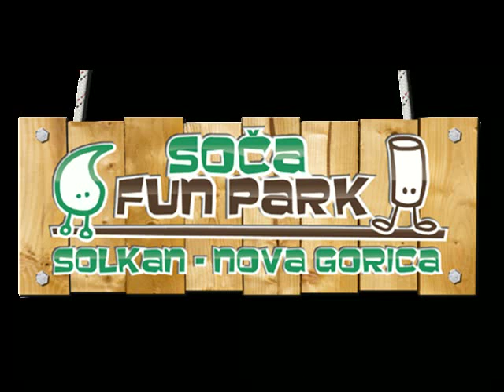Avantura, Soča fun park, Solkan,ProAktiv Sport d o o Solkan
Soča Fun Park je pustolovski park namenjen vsem avanture in zabave željim. Pridruži se nam na nepozabni dogodivščini med krošnjami dreves ob smaragndi reki Soči. Pričakujemo te ob vikendih med 10 in 18 uro.